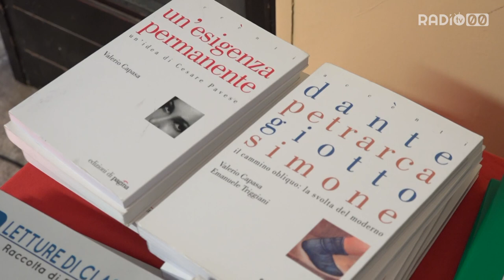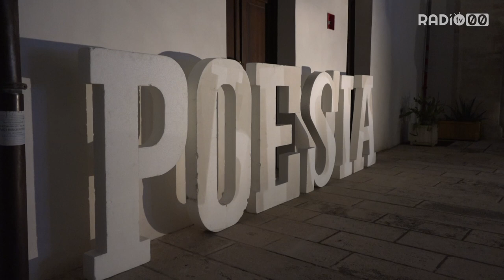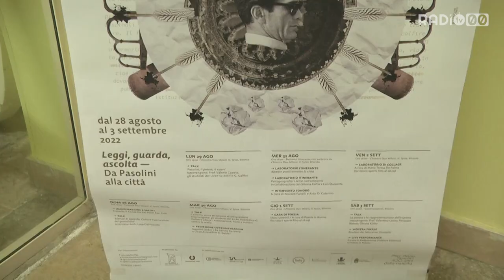Festival della poesia, le emozioni e l'innovazione della decima edizione